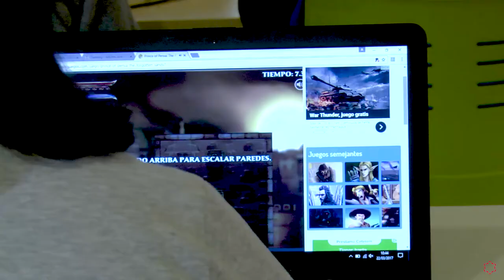Hablamos de... Videojuegos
¿Te apasiona la Informática?

José Antonio Marcos, Director del Grado en Ingeniería Informática nos explica todo sobre la especialidad en videojuegos que te ofrece la Universidad Isabel I.